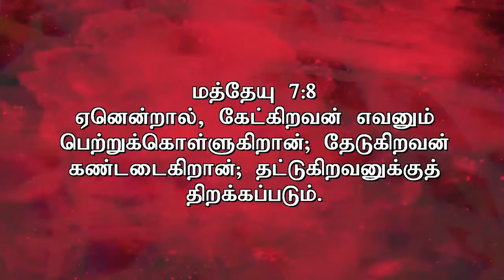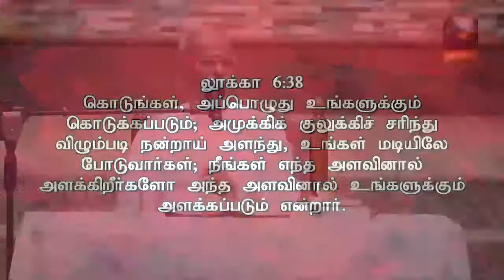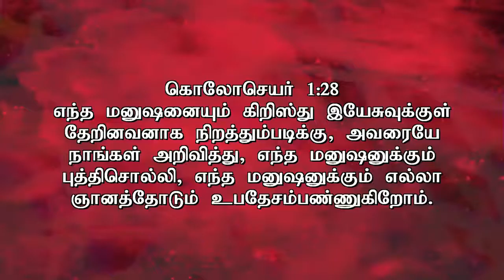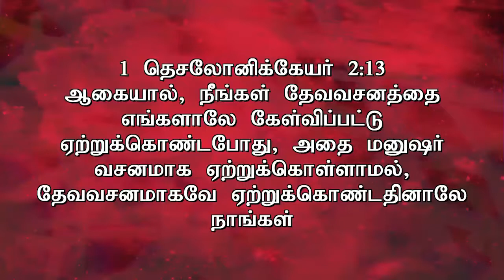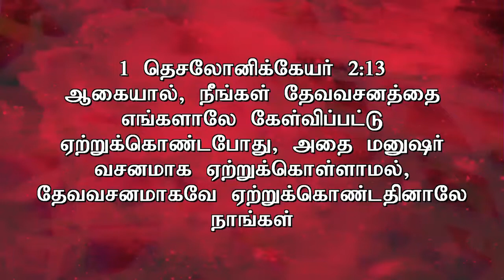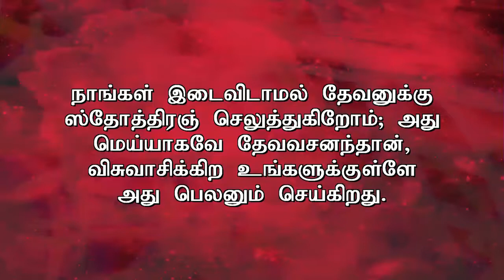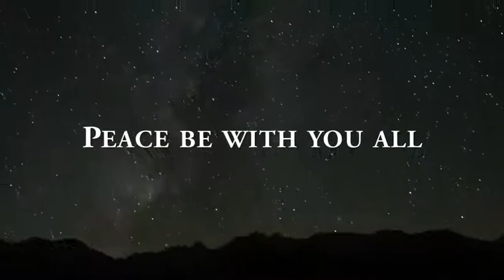40 Days Fasting Prayer 2015 GOD REMINDS US (DAY 11) - by Pas.A.THOMASRAJ @ ACA CHURCH AVADI